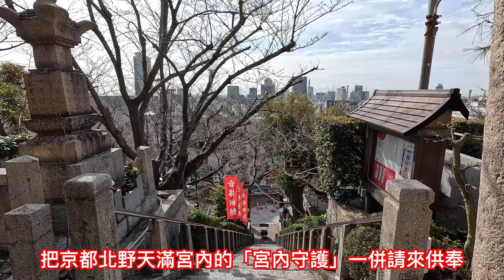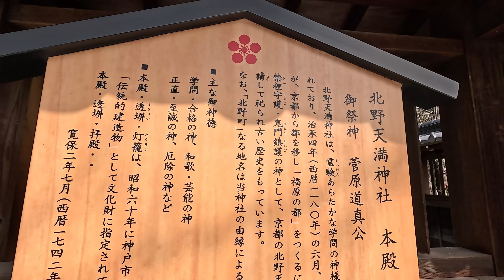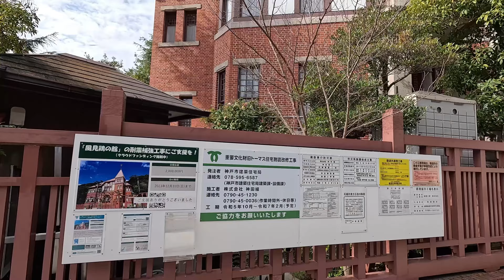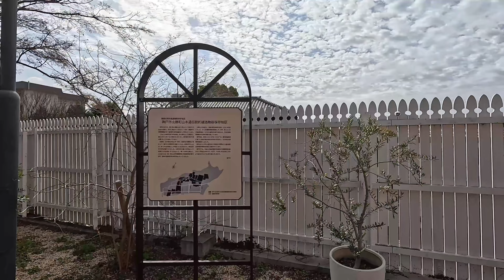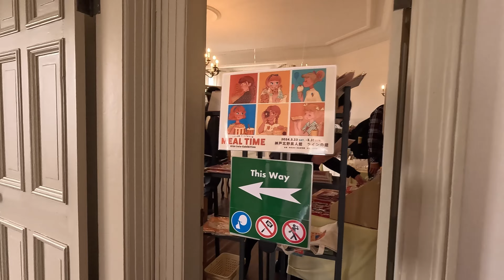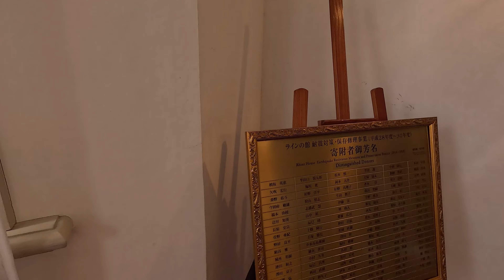2024關西花現春櫻｜日本神戶｜北野異人館 @ H.Y.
日本神戶北野異人館，西元1868年神戶港成為日本西化後對外開放的五個港口之一，其特殊歷史背景讓神戶充滿不同異國風情，也讓神戶洋溢著日洋融合的獨特氣氛。
神戶港的迷人浪漫夜景、北野異人館的歷史洋式建築群、繁華好逛的元町商店街，都是值得流連拍照的景點。

❤️大家好，我是 Shiro，歡迎來到 [ 小白の雲庭 ] 頻道❤️
🌸這個頻道為大家分享觀光旅遊紀錄、園林拈花惹草、雲庭植栽養護、生活點滴日常🌸
🌸有任何問題，都可以留言給我，我會盡快回覆！🌸
😆每周五中午12:00 準時更新影片🥰其他時間不定期更新